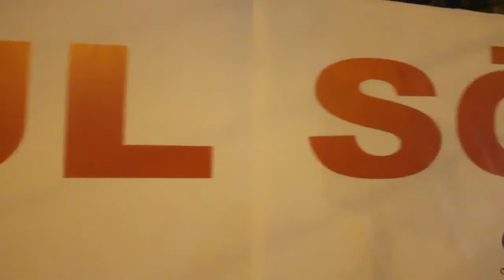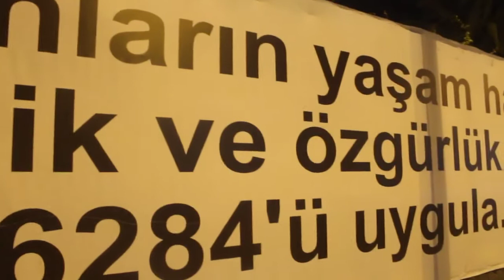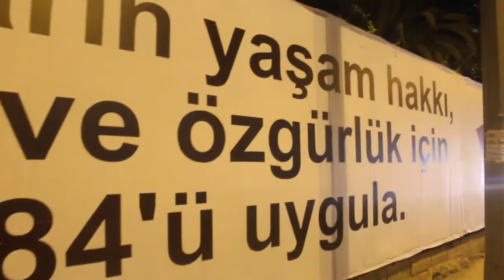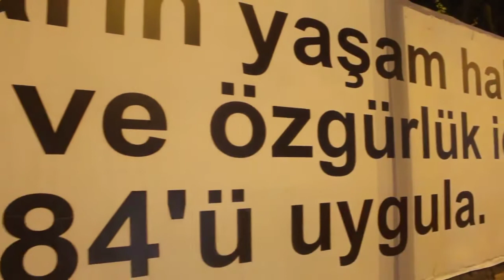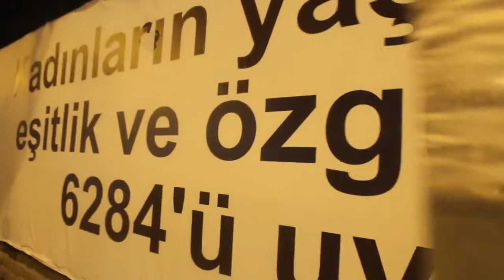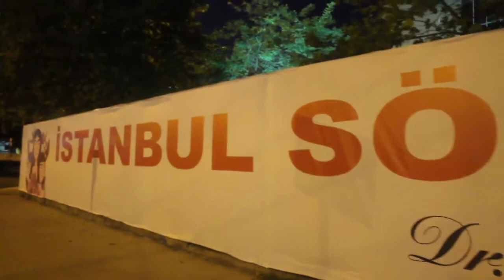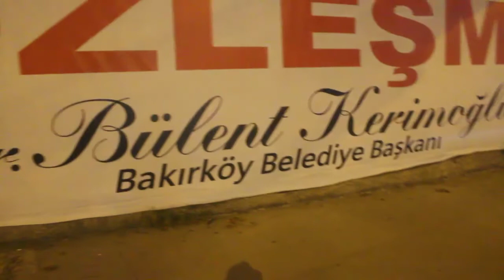BAKIRKÖY SAHİL YOLUNDAN... İSTANBUL SÖZLEŞMESİ YAŞATIR!